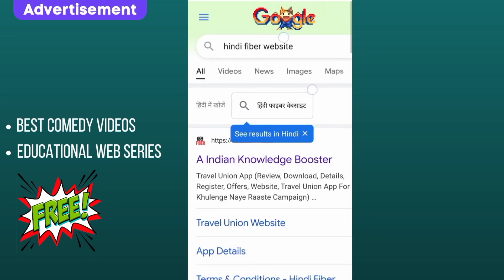Realme Narzo 50i Price in India, Launch Date, Details, News, Unboxing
Realme Narzo 50i Price in India, Launch Date, Details, News, Unboxing के बारे में इस विडियो में बताया गया है यदि यह विडियो आपको अच्छी लगती है तो आप इसेशेयर कर सकते है